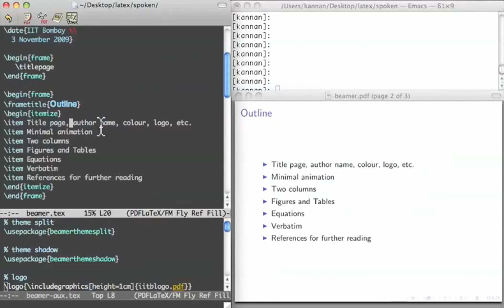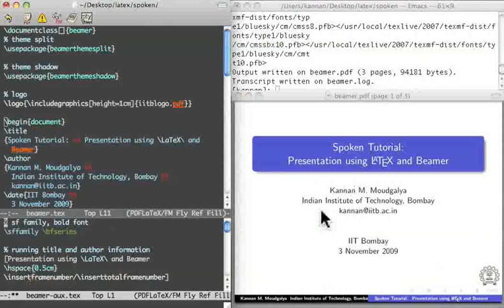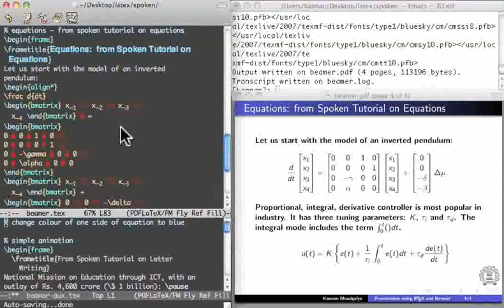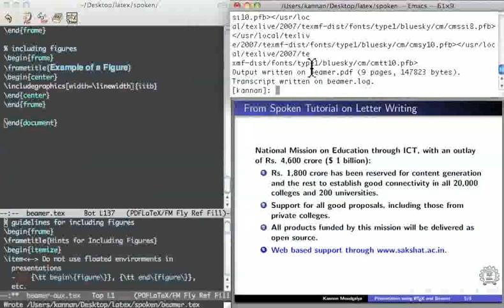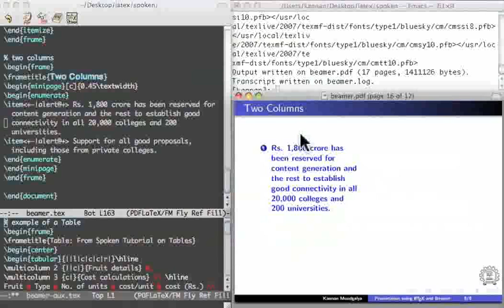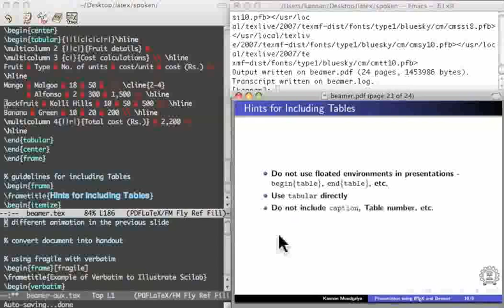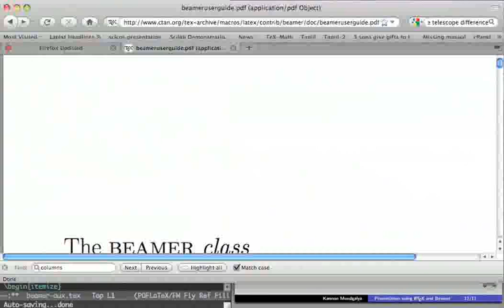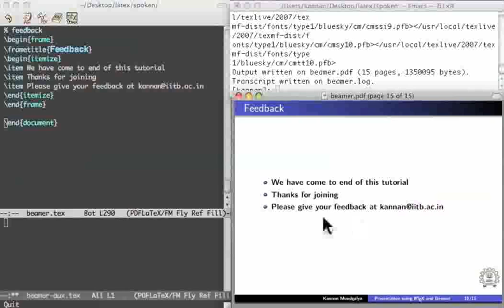Beamer - English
Beamer

Creating a presentation using Beamer